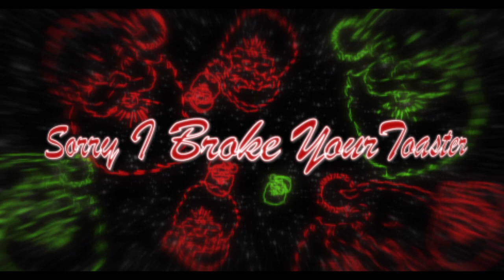Title Sequence for Sorry I Broke Your Toaster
Title Sequence for Sorry I Broke Your Toaster the short xmas comedy starring Logan Smith Jack Matuszewski Cassandra J Lennox Andrew Lennox and Skylar Lennox